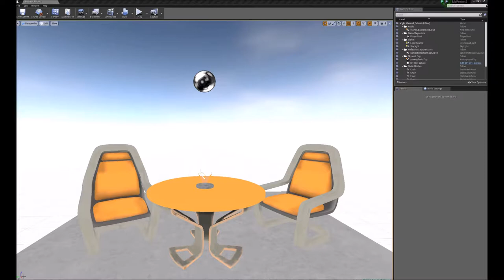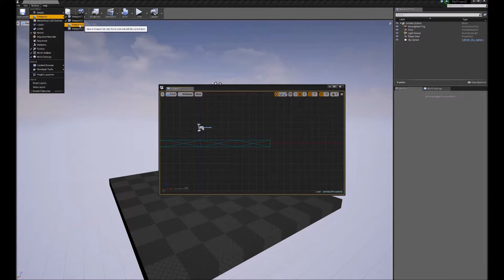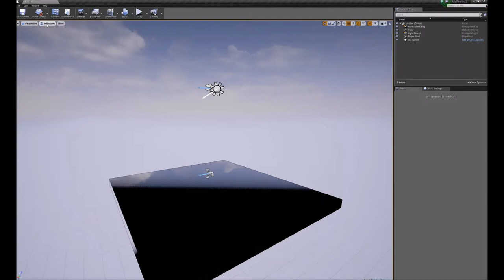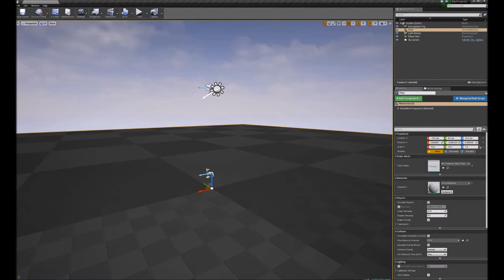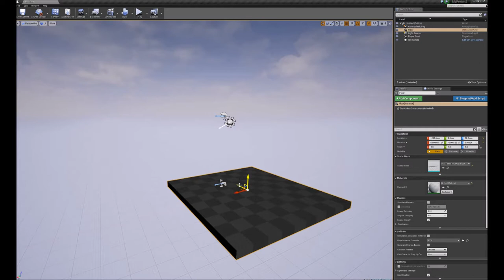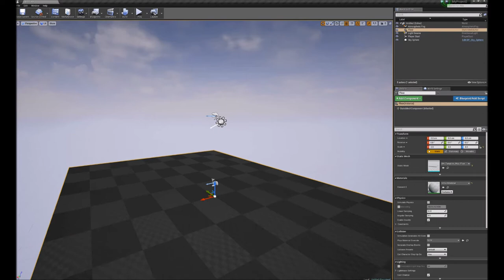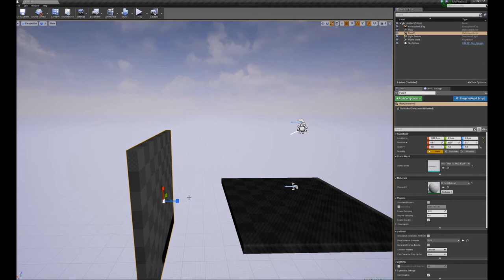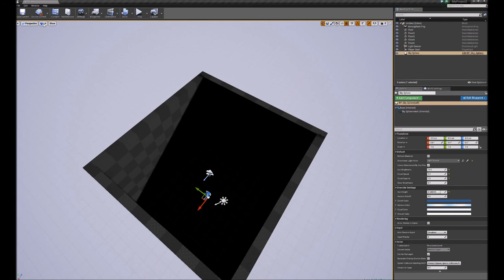Unreal Engine 4 Basics Tutorial - Part 1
The first of many more Unreal Engine 4 tutorials! In this video I go over the basics of how to navigate the view port. I also cover basic shape manipulation with movement, rotation and scale.

More tutorials coming, I will try do one a week, more if I have time!